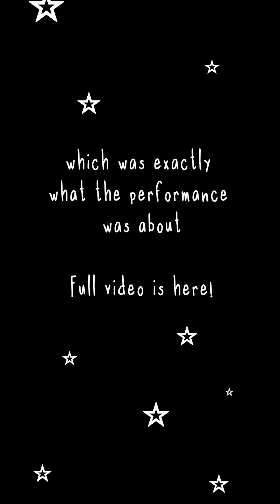Sips & Stillness /performance for a tea ceremony🍵